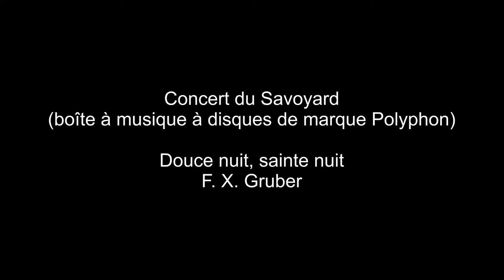Concert of the savoyard automaton by Polyphon with music box and monkey automata - Silent night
Lutece Creations the European specialist of music boxes and automatons, offers through its Parisian store and its websites, various antique automatons (from the end of the 19th century until the first world war) and vintage automatons (from the 50's).

These antique and vintage automatons depict androids (clowns automatons, musicians automatons, magicians automatons etc...), animals (cats automatons, rabbits automatons, bears automatons etc...) or animated scenes with several characters such as the automatons made by Jean-Pierre Camus or by "L'arbre à pain".

The greatest creators of automatons from ancient and modern times are represented. For the ancient automatons: Vichy, Roullet-Decamps, Renou, Phalibois, Bontems, Lambert etc... and for the modern automatons: Renatto Boaretto, Michel Marcu, Farkas, Jean-Pierre Camus, Latil-Pernot, Michel Bertrand etc...

In this video you will see a rare Savoyard from the German company Polyphon made around 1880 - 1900 in Leipzig. It is a polychrome terracotta statue representing a organ grinder setting in motion a music box with interchangeable discs of 40 cm in the shape of a little theater in which monkeys (a violin player and two dancers) are animated.

This Savoyard style 100 is a very rare version. The current version (simple box with decorative organ pipes) is represented by 5 or 6 examples in the United States.

When you insert a coin in the slot located above the music box, the Savoyard automaton is activated and you can listen to "Silent night, holy night" by Franz Xaver Gruber (stereo recording).

In the next videos of the Savoyard automaton you will listen to: the jewel song (Faust - Charles Gounod), the skaters' waltz by Emile Waldteufel, The roses by Olivier Métra etc...

Our address in Paris:
Lutèce Créations - 103, rue de Sèvres - Galerie le Sévrien - 75006 Paris

Direct links :

Key words: Polyphon / Savoyard / Music box / Discs / automatons / automata / Monkeys / Terracotta / Germany / Silent night / Gruber